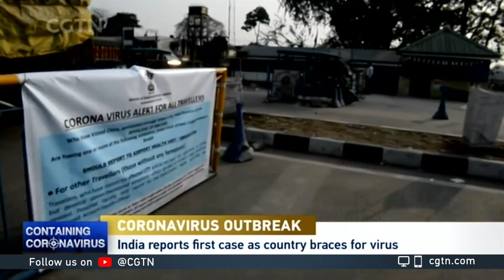India reports first case as country braces for virus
India has reported its first case of the new coronavirus. Authorities say a woman studying at Wuhan University tested positive as the country braces for more cases.